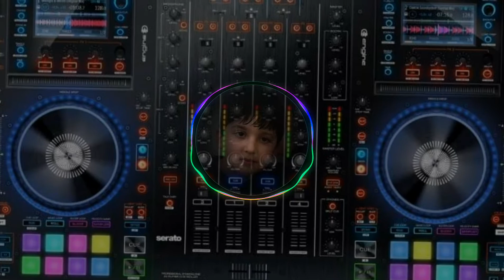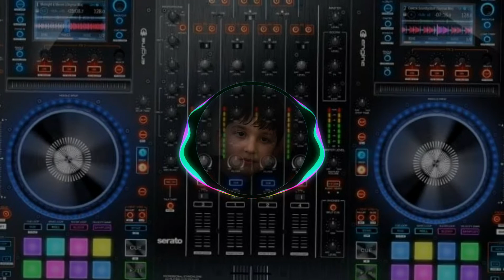Cut Off - Escuro (Original Mix) (2021) /1080p